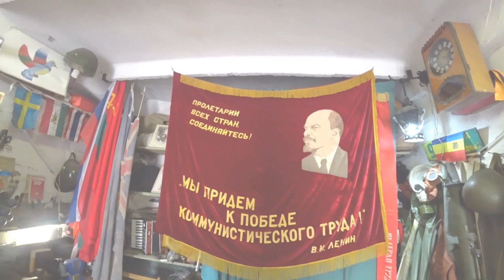Soviet GarageLand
A Trip to Alexander's Garage in Transnistria